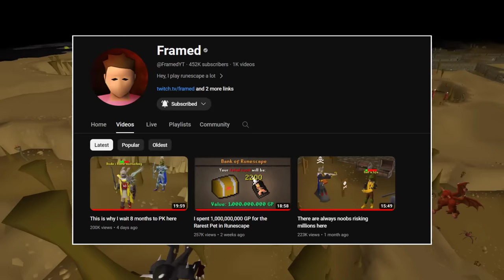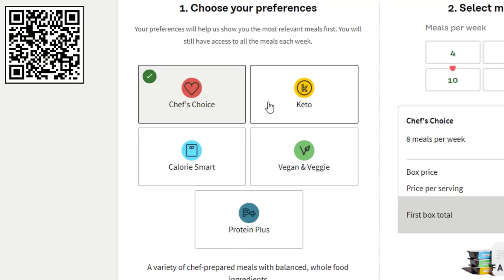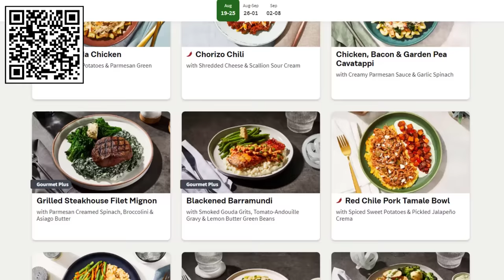This pk location only worked for 72 hours